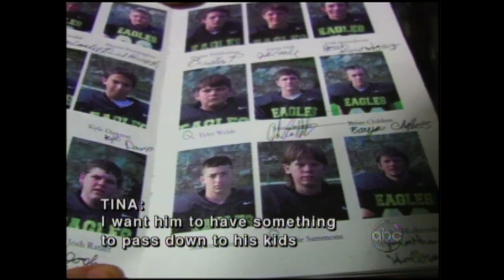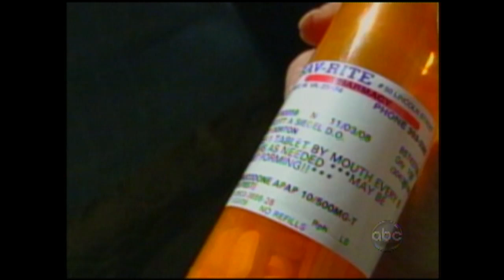A football star in Appalachia l Hidden America: Children of the Mountains PART 1/6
In Paintsville, Kentucky, Diane Sawyer follows the journey of Shawn Grim, a high school football star living in his truck. [Original Air Date 2/13/2009]